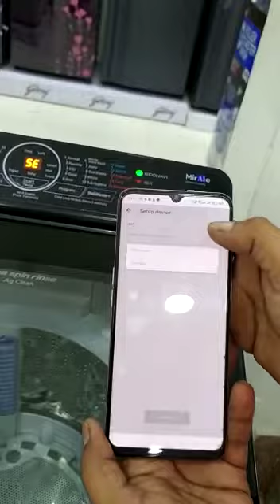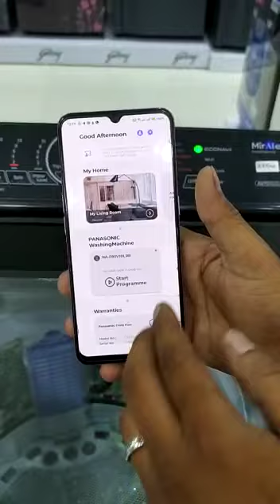Panasonic Smart WM onboarding process explained by Hassan (BT- Delhi)